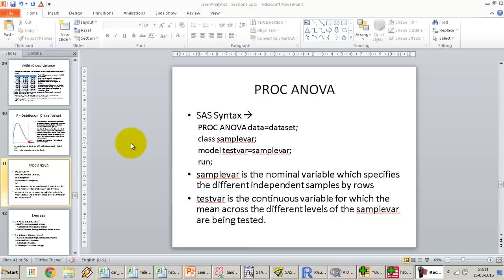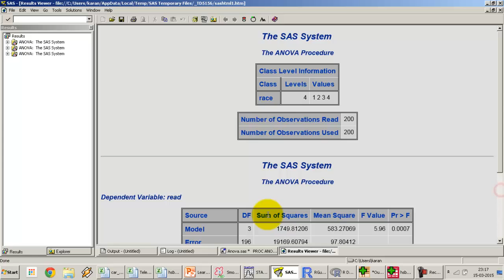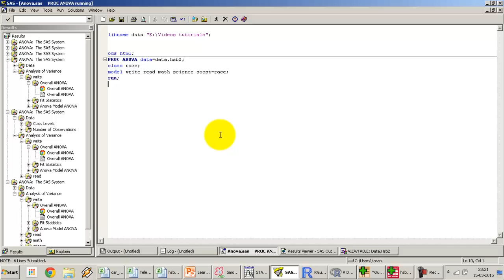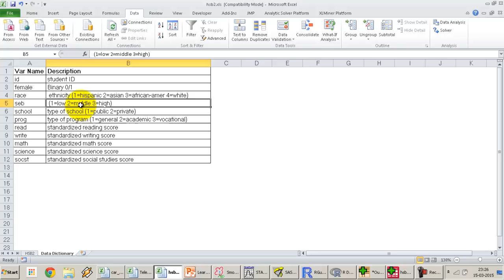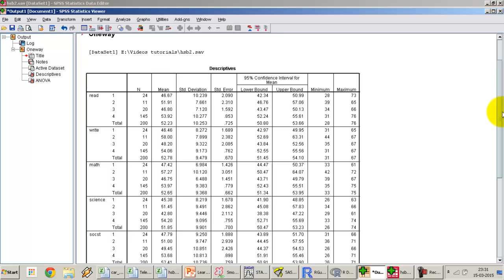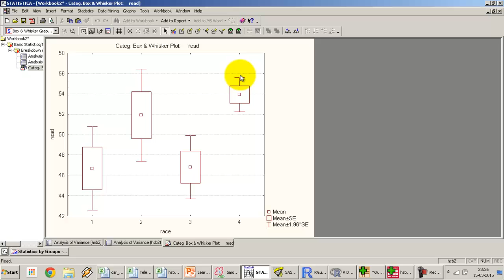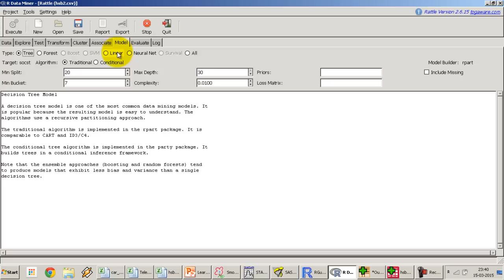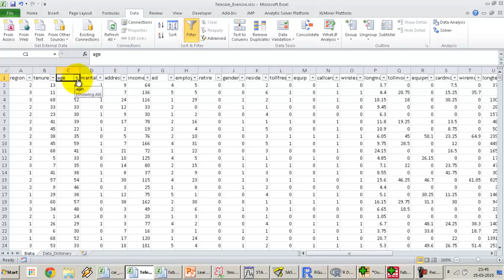27. Exercises on ANOVA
Based on concepts on one way ANOVA discussed in previous lecture we demonstrate how to test means of multiple samples in one go using ANOVA in SAS, SPSS, Statistica and R using rattle.
Syntax for PROC ANOVA in SAS is demonstrated alongwith the interpretation of the ANOVA output – the same exercise is then replicated for the other tools – SPSS, Statistica and R.
This playlist provides approximately 10 hours of our Analytics Training series. . The training covers basic business statistics concepts and using tools such as SAS, SPSS , Statistica and R using Rattle.
The objective of the training series is to prepare the student for a career in Data Analysis and the Analytics Industry in general.
If you wish to subscribe to our full Analytics Training module, please for our paid Youtube Channel which contains additional hours covering more extensive topics including Linear Regression/Logistic Regression, building and testing predictive models using Logistic / Decision Trees and Ensembling. All videos on our paid channel are available without advertisement interruptions and you can enrol for a 14 day free subscription trial. You pay only if you want to continue.
Additionally, you get access to the datasets discussed in the videos and all SAS Codes.